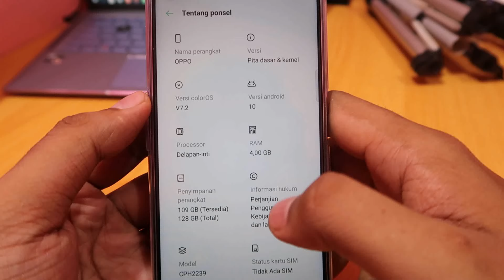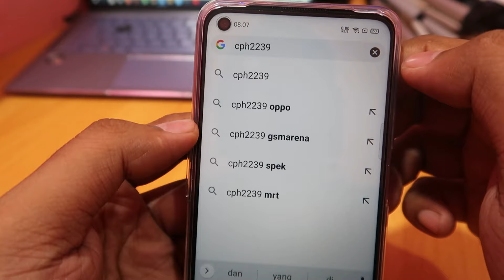Cara Melihat Tipe Hp Oppo di Pengaturan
Cara melihat jenis Oppo dalam Tetapan